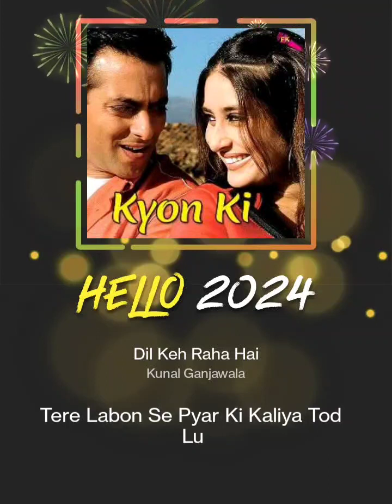Dil Keh Raha Hai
Dil Keh Raha Hai#StarMaker LiteListen to 'Dil Keh Raha Hai' I sang! (StarMaker Lite, free online karaoke)